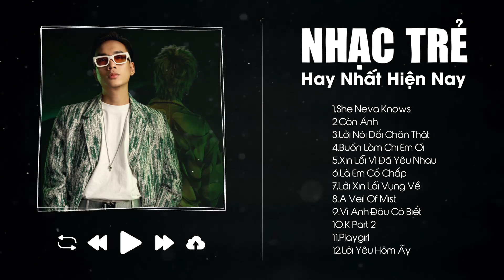She Neva Knows, Còn Anh, Lời Nói Dối Chân Thật - Tuyển Tập Nhạc Trẻ Hot Nhất Hiện Nay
00:00:00 1.She Neva Knows-Justatee-Nhạc Trẻ
00:04:49 2.Còn Anh- Vũ- Nhạc Trẻ
00:08:36 3.Lời Nói Dối Chân Thật-Justatee, Kimmese- Nhạc Trẻ
00:12:42 4.Buồn Làm Chi Em Ơi-Hoài Lâm-Nhạc Trẻ
00:17:12 5.Xin Lỗi Vì Đã Yêu Nhau-Hoài Lâm-Nhạc Trẻ
00:22:08 6.Là Em Cố Chấp-P.M Band-Nhạc Trẻ
00:27:19 7.Lời Xin Lỗi Vụng Về-Quân A.P-Nhạc Trẻ
00:32:01 8.A VEIL OF MIST-Nhạc Trẻ-SPACESPEAKERS
00:37:03 9.Vì Anh Đâu Có Biết- Nhạc Trẻ- Madihu Ft. Vũ
00:41:05 10.K Part 2-Justatee, LK, Eddy Việt- Nhạc Trẻ
00:44:57 11.Playgirl-Justatee, LK, Lil' BK- Nhạc Trẻ
00:48:30 12.Lời Yêu Hôm Ấy-Nhạc Trẻ-Tăng Phúc
00:53:25 13.Người Ta Đâu Thương Em-Lyly-Lofi
00:57:29 14.Nỗi Buồn Thân Quen-Phạm Đình Thái Ngân-Nhạc Trẻ
01:01:51 15.Đã Có Kết Thúc Vui Hơn-Trịnh Thăng Bình-Lofi
01:06:24 16.Sẽ Để Em Ra Đi-Trịnh Thăng Bình-Nhạc Trẻ
01:12:34 17.Không Lối Thoát -Khánh Phương-Nhạc Trẻ
01:17:58 18.Người Yêu Của Em-Trương Thảo Nhi-Nhạc Trẻ
01:21:59 19.Đâu Phải Em Chưa Từng-Trịnh Thăng Bình-Lofi
01:25:39 20.Forever Alone -Nhạc Lofi-Justatee

🔔 Nếu bản nhạc này làm bạn hài lòng, hãy nhớ thích, đăng ký và chia sẻ nó với những người khác nhé !
► Tất cả các quyền thuộc về WMG.